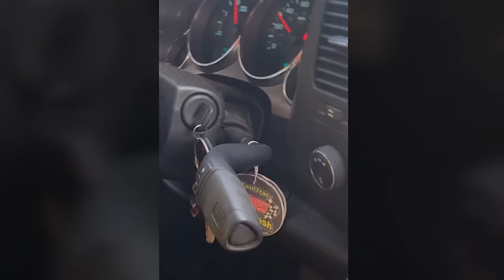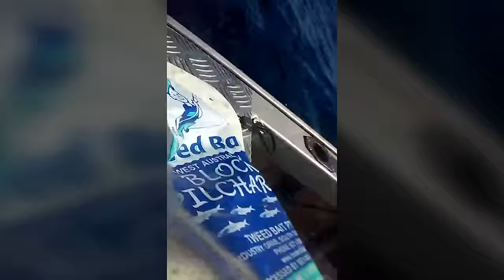Biggest Ship Collisions and Mistakes Ever Caught On Camera !